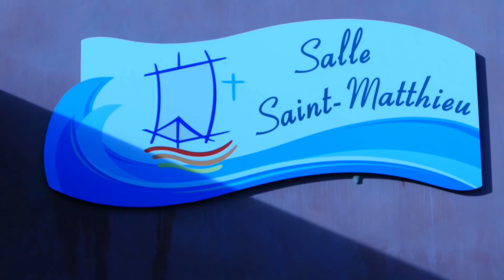Défi Happy Day - Aumonerie Ste Luce sur Loire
Les jeunes des aumôneries de Sainte Luce sur Loire, Carquefou et Thouaré relèvent le défi Happy Day !